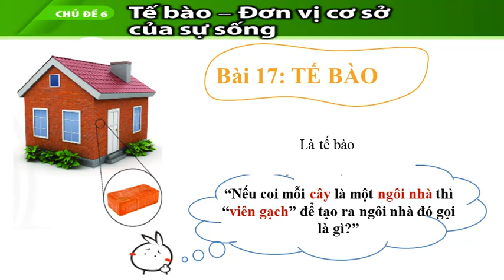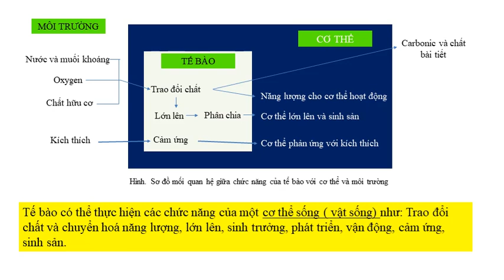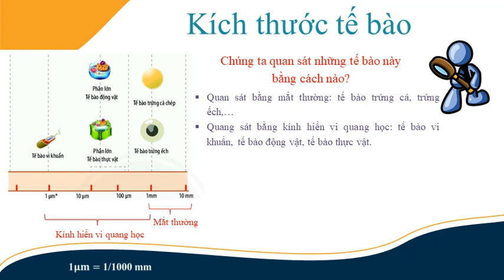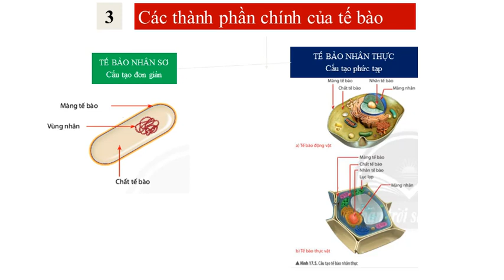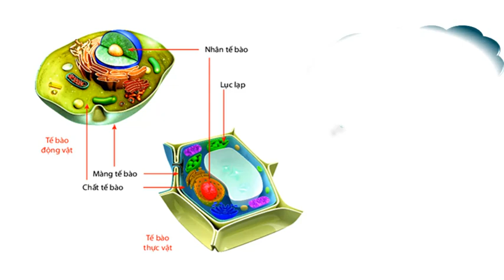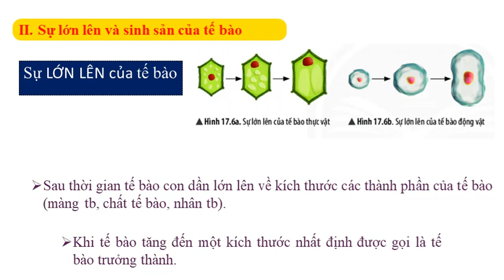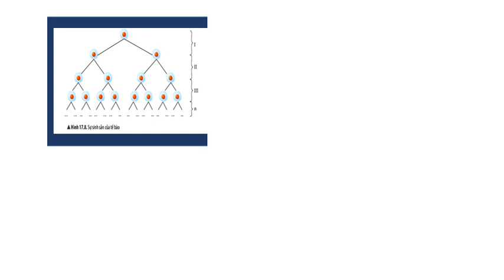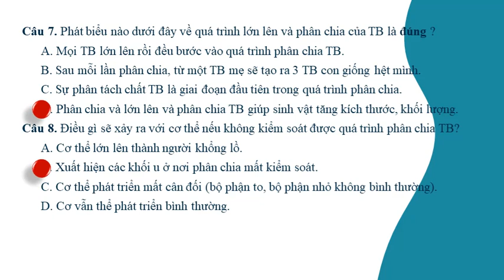TUẦN 11 - KHTN 6 - TIET 41- 44